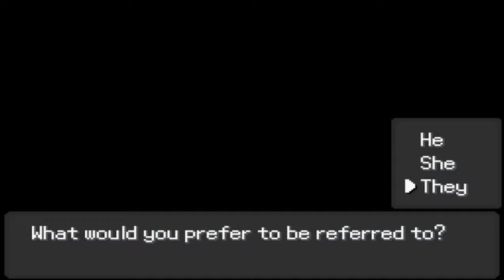The Most Unique Pokemon Game You Can Play Right Now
Right after waking up in a random basement in a unfamiliar world, you suddenly got into a mess with an evil organization
However, that's not the end of the fate you have...

Pokemon Bioterror
Pokemon Fan Game
Pokemon Bioterror Walkthrough
Pokemon New Fan Game
Pokemon Bioterror Playthrough